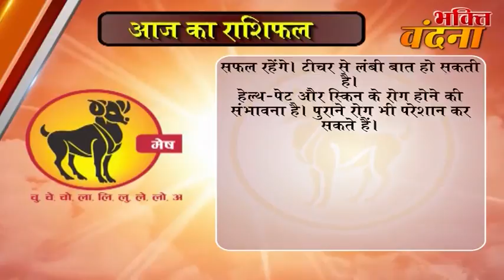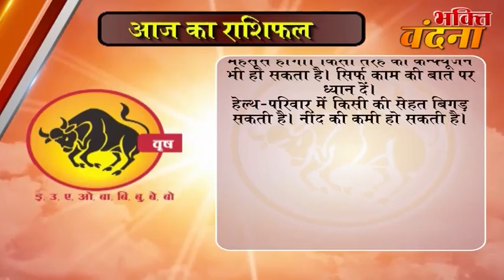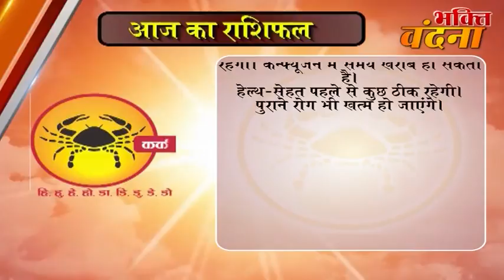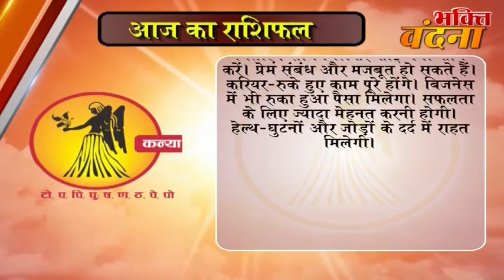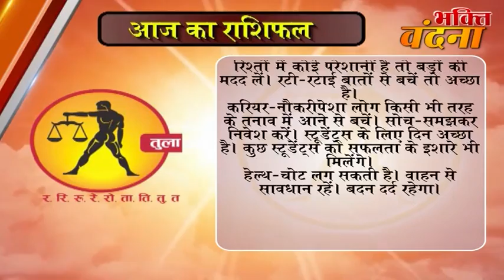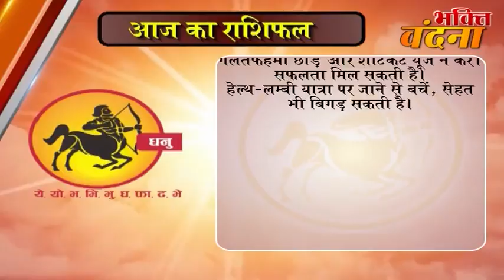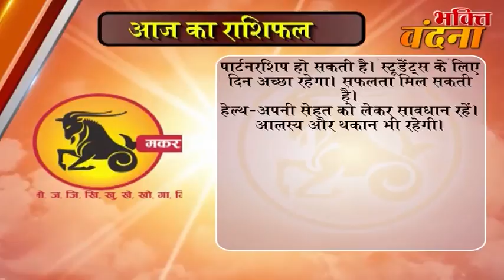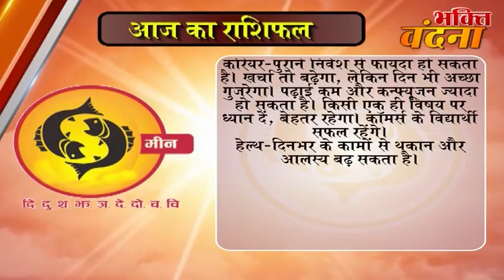Aaj ka Rashifal 22 October 2017, Daily rashifal, Danik rashifal , ,दैनिक राशिफल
dainik rashi
rashifal bhavishye
today rashifal
horoscope 2017
jyotish upay
rashifal daily
rashifal 2017

mesh
asardar upay
asardar totke
chamatkari samadhan
astrology today